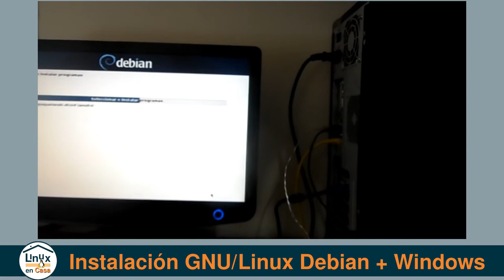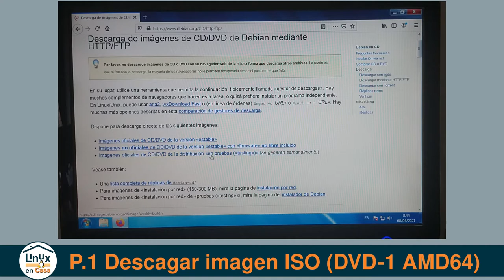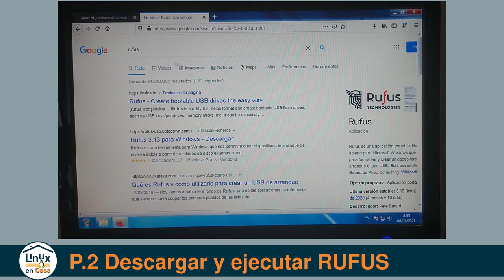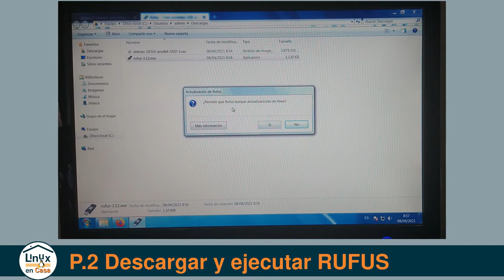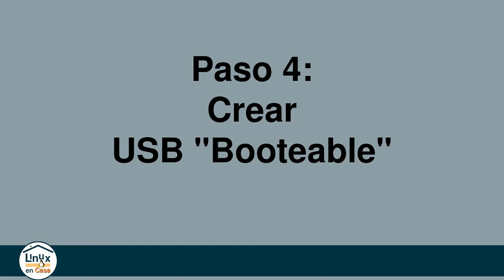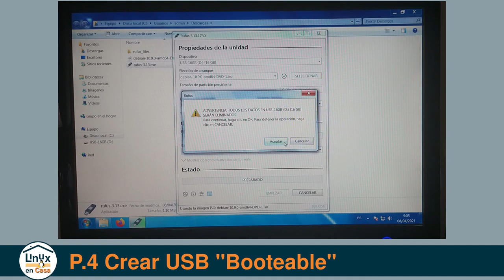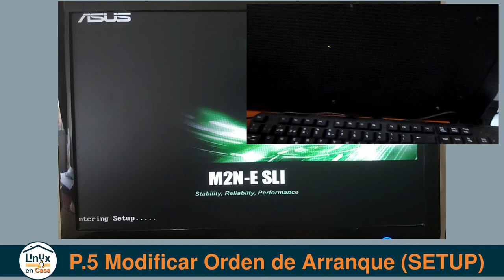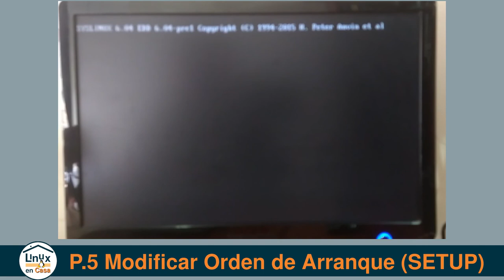01 - Instalar DEBIAN JUNTO A WINDOWS 7 en un PC REAL [Antiguo pero Real] Dual Boot] [V158]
Tutorial de Instalación PASO A PASO del Sistema Operativo GNU/Linux Debian 10 Buster junto a Windows 7 utilizando la imagen iso DVD-1.

DETALLES TECNICOS
HARDWARE:
PLACA BASE:  ASUS M2N-E SLI
CPU:  AMD Athlon 64 X2 Dual 4200+ (2) 2.2 GHZ
GPU:  NVIDIA GeForce 7300 LE
RAM:  4 GB
Sistema: BIOS / MBR

SOFTWARE:
OS:  Debian GNU/Linux 10 (buster) x86_64
Imagen ISO:  debian-10.9.0-amd64-DVD-1.iso
Rufus 3.13

0:00  Intro - Parte 1
01:30  Paso 1 -  Descargar imagen .iso (DVD-1 AMD64)
04:44  Paso 2 -  Descargar y ejecutar RUFUS
08:04  Paso 3 -  Probar imagen ISO con md5, sha1 y sha256
09:50  Paso 4 -  Crear USB "Booteable"
12:48  Paso 5 -  Modificar Orden de Arranque (SETUP)